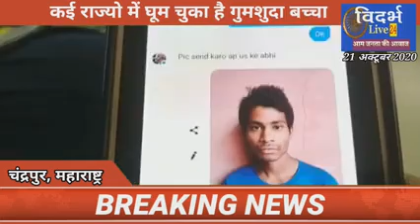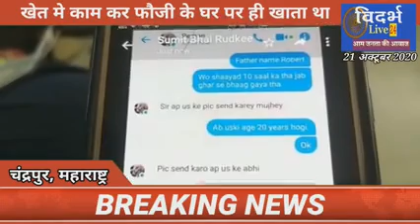VL24 - सोशल मीडिया पर पोस्ट वायरल होने से,18 साल बाद मिला गुमशुदा, बल्लारपुर पुलिस ने रुड़की से लाया